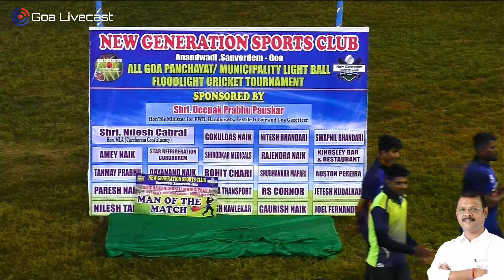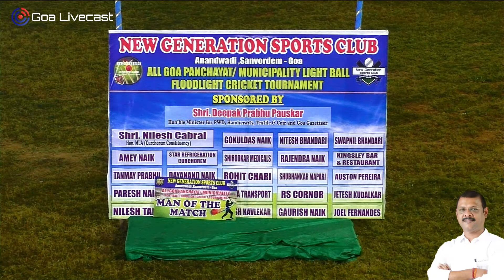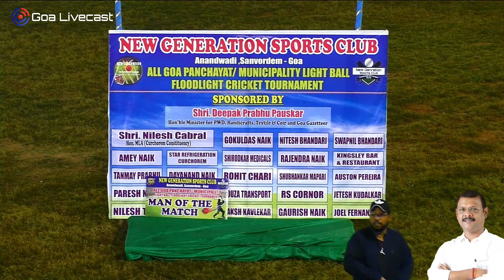NAVDURGA vs CHIRAG XI | 18th ALL GOA FLOODLIGHT CRICKET TOURNAMENT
NEW GENERATION SPORTS & CULTURAL CLUB ANANDWADI SANVORDEM